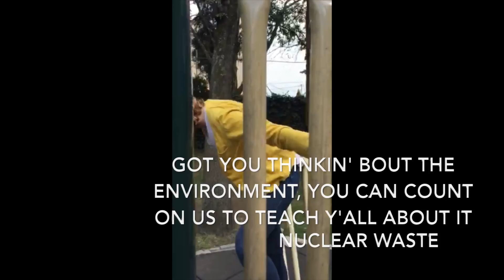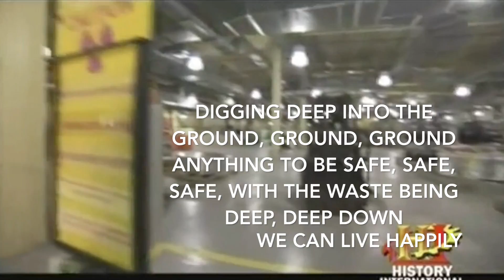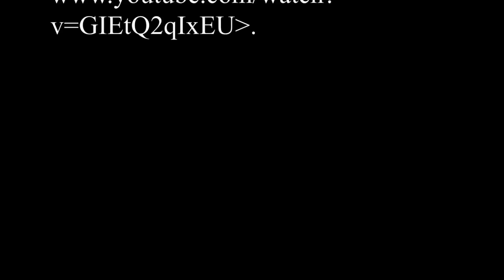[Amanda Craine (2A), Sofia Gonzalez (2A), Emilia Torres (2A)] - "Nuclear Waste Disposal"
This video is about Nuclear Waste Disposal. It's done by Amanda Craine, Sofia Gonzalez, and Emilia Torres all in Prof's 2A class